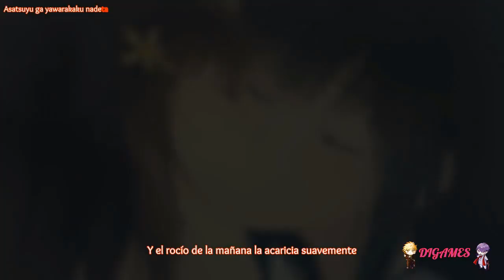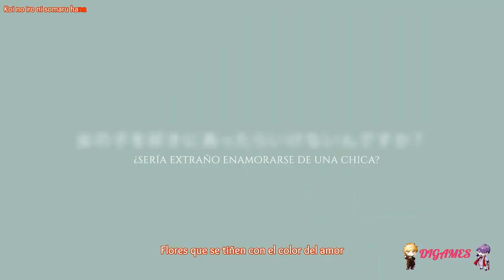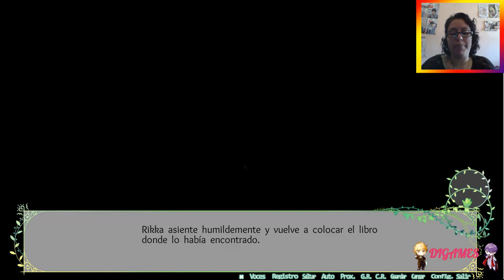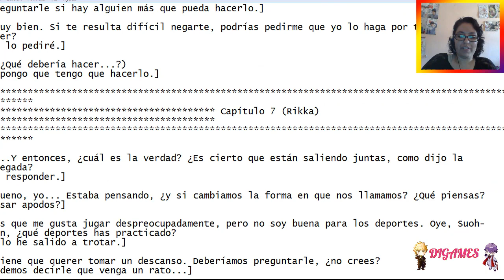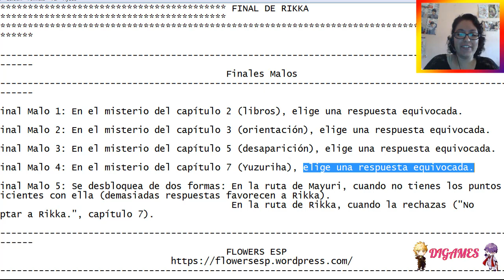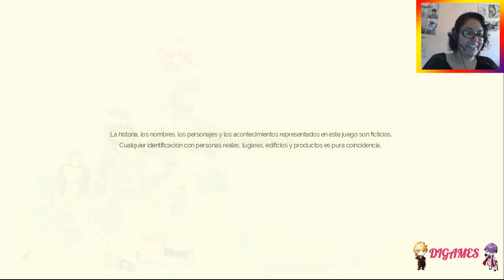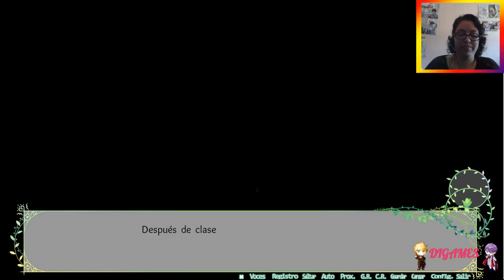(Yuri) Flowers (Rikka) #19 - Final malo #4